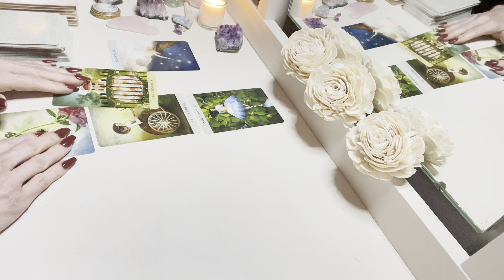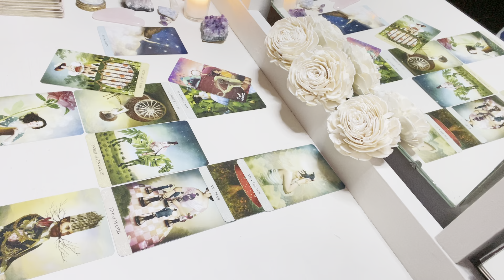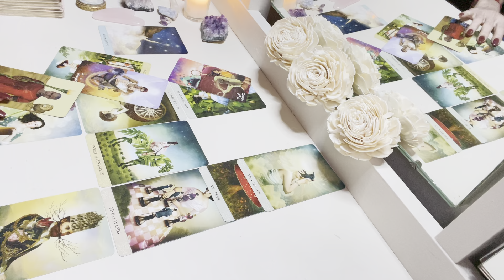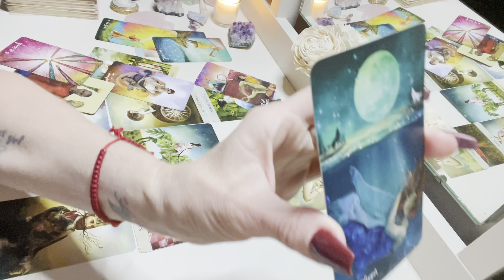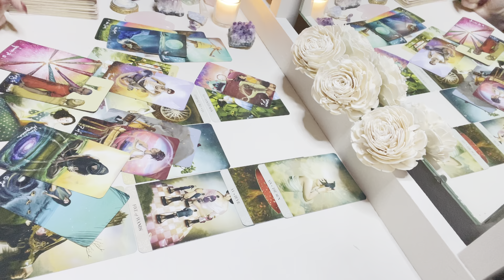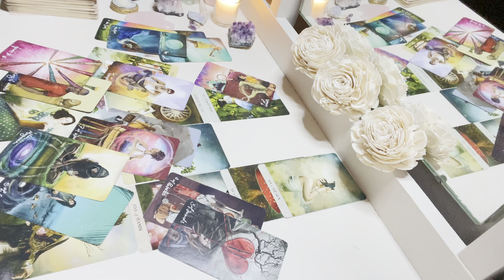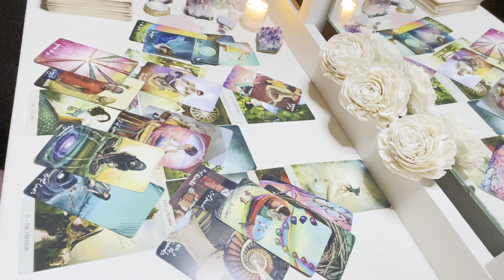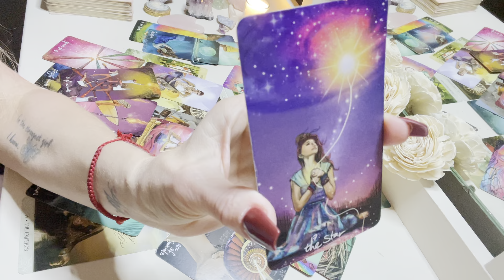CANCER: IT'S WORTH THE WAIT. SOMETHING AMAZING IS COMING! AUG 9-15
This is a Tarot Reading for the zodiac sign of Cancer.  We will take a look at your energy for Aug. 9-15.

Deck used in this reading:

Tarot of Mystical Moments